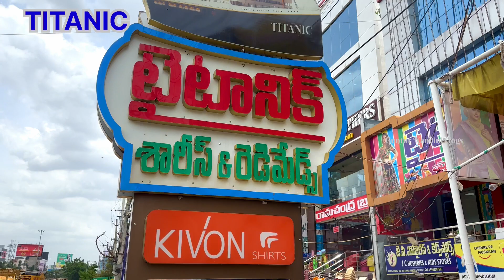Guntur Titanic showroom || will exciting offers 😍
Guntur Titanic showroom

Address

Old bustand Lalapet